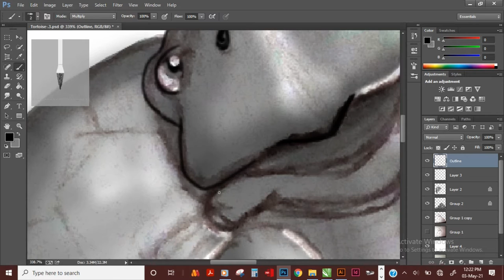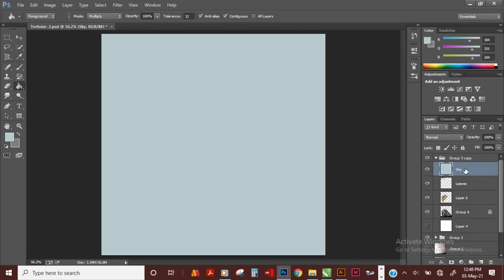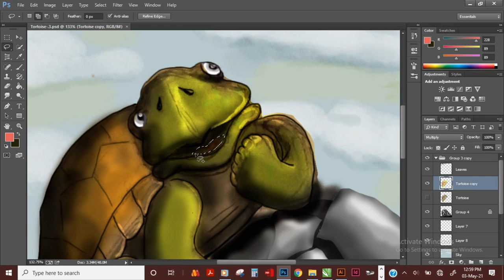Illustration Of A Tortoise Character For An African Children's Story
Watch a timelapse video of illustrations I am creating for an AfricanFolktale about a tortoise
MORE OF ME! - Follow/Sub ↴